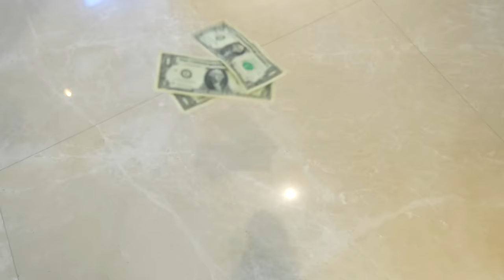Jason shares his emotions and learn to ask permission for kids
Jason shares his emotions and learn to ask permission for kids with Jason Vlogs!